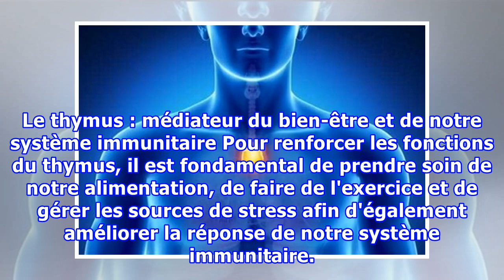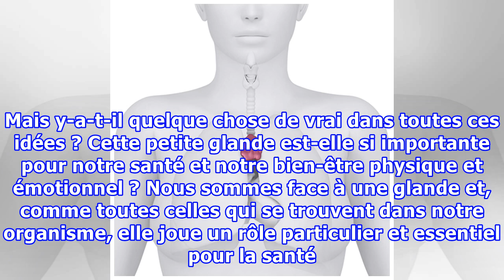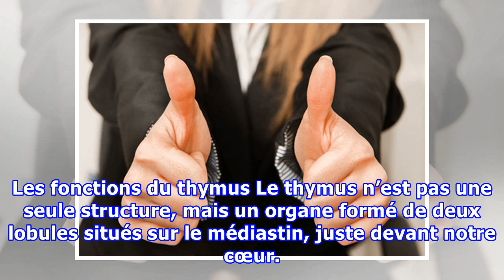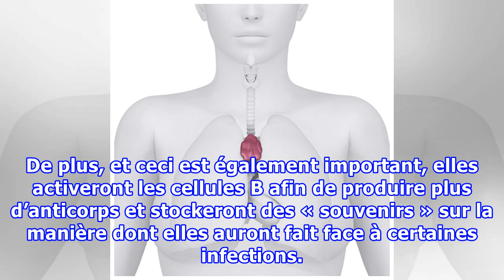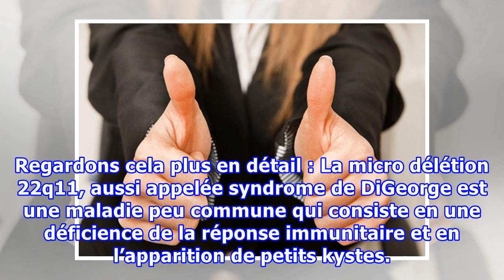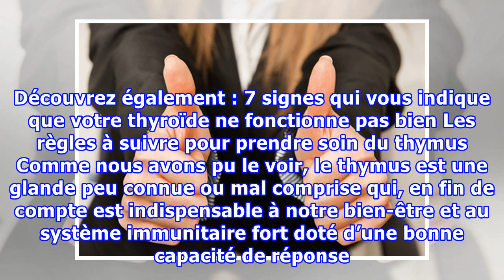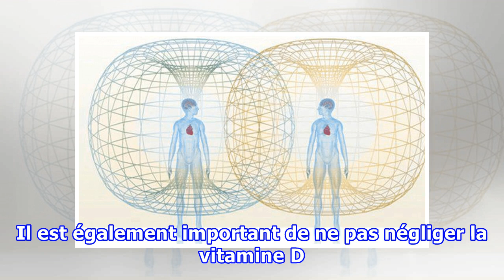Le thymus : médiateur du bien-être et de notre système immunitaire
Le thymus : médiateur du bien-être et de notre système immunitaire Pour renforcer les fonctions du thymus, il est fondamental de prendre soin de notre alimentation, de faire de l'exercice et de gérer les sources de stress afin d'également améliorer la réponse de notre système immunitaire. Le thymus ...